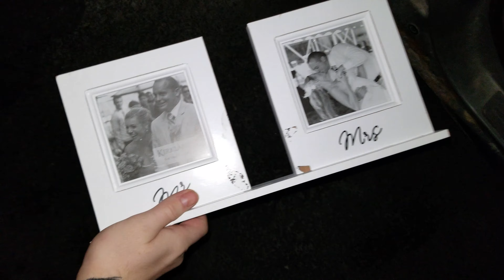Kirkland's Dumpster Dive - Night 529